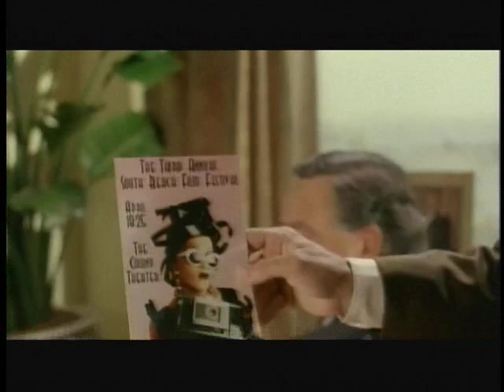1997 South Beach Film Festival Trailer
The 1997 South Beach Film Festival Trailer
directed by Jonathan Millman
produced by Andy Schefter